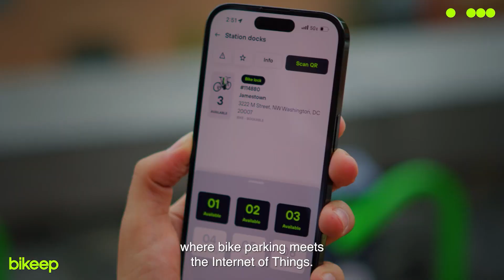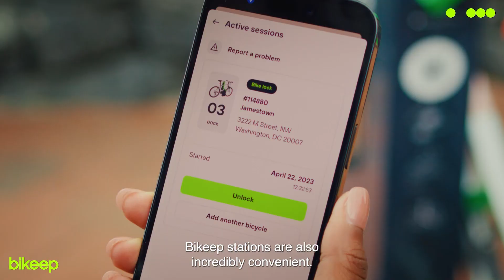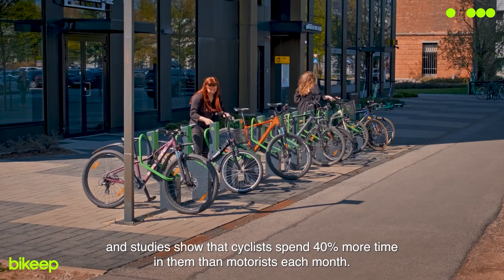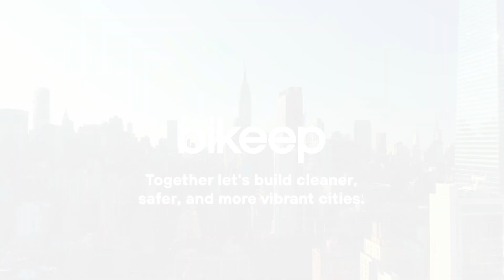Introducing the Bikeep Smart Bike Parking System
We're excited to keep pushing our new partnership with Bikeep. Check out how you could be a part of the future of sustainable micro-mobility.